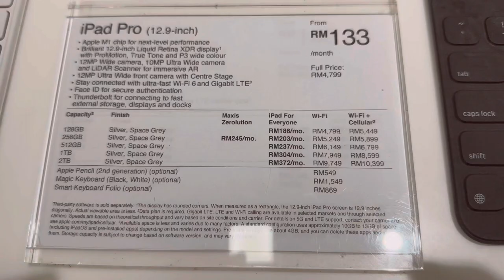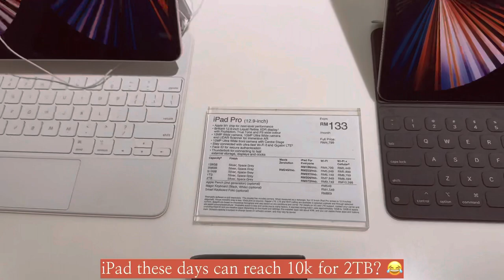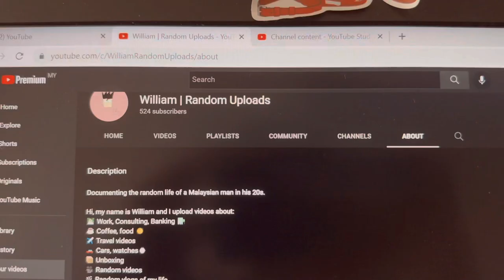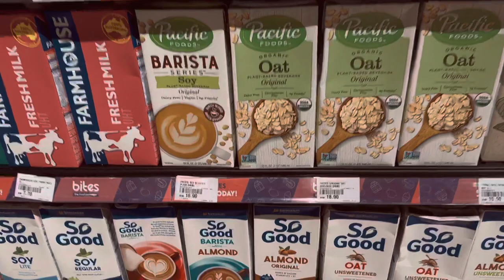WFH Vlog | I QUIT My Job at HSBC Bank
Thought I would film a simple work from home vlog as I resigned on 3th Oct, I was honestly barely working throughout the day haha. I spent the day working a little, studying a little for PMP, going to BSC to buy the apple 20W adapter & milk and also going to the gym.

I talked briefly about what's next and please do enjoy the video 🙂

Every video clip is filmed and edited on iPhone 14 Pro Max, Capcut app 😆 Eng sub included 👌🏼

Music Credit 🎶:
♪ Home (Prod. by Lukrembo)